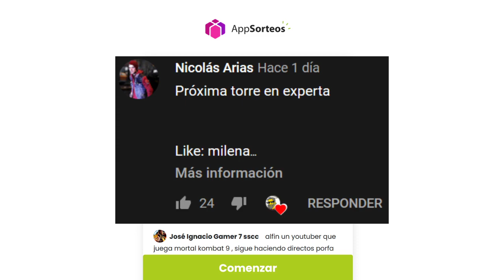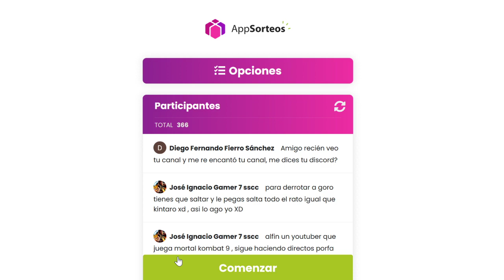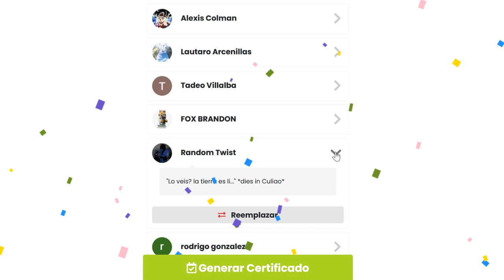LUI KANG TORRE EXPRETO MK9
liu kang torre en experto mortal kombat 9